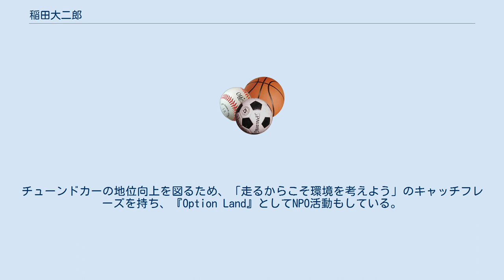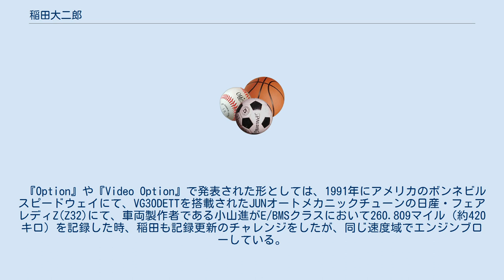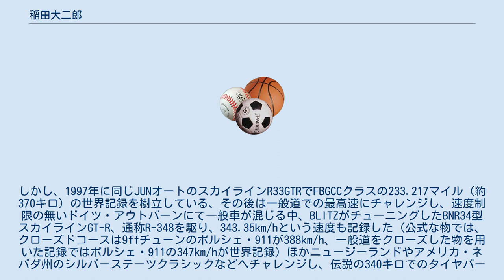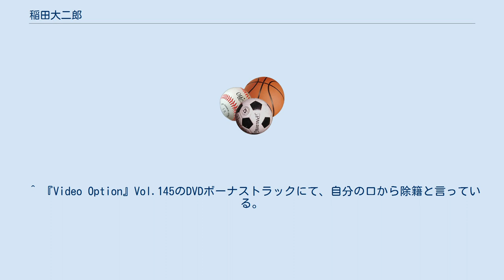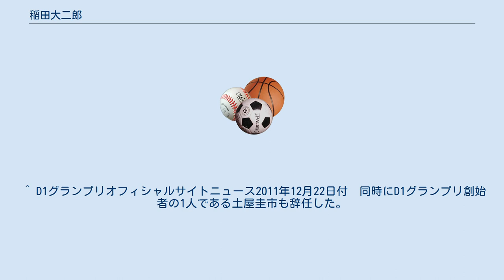稲田大二郎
稲田 大二郎（いなだ だいじろう、1947年2月24日- ）は、日本のチューニングカーコメンテーター。
 自動車・バイクの専門誌の出版社三栄元編集局長。
 愛称は『Dai』。
他にも『GOGO』、『不死身の男』（後述）、『暴走機関車』とも呼ばれている。
長崎県出身。
学習院大学除籍。
 三栄書房のモータースポーツ雑誌『オートスポーツ』の編集部を経て、日本初の自動車チューニング専門誌『Option』を立ち上げた。
また全日本プロドリフト選手権（D1グランプリ）の創設者のひとりとしても知られるが、2010年12月9日、D1グランプリ運営会社であるD1コーポレーション取締役会にて取締役を辞任すると表明。
併せて2011年度のD1グランプリ審査員を辞退した。
 『Option』創設当時から、チューニングカーの普及に努めており、東京オートサロンの前身であるエキサイティングカーショーの発起人でもある。
近年ではキャンペーンガールとそれ目当ての観客ばかりが目立つ東京オートサロンを批判的に思い、チューンドカー中心のイベントを再びとして、エキサイティングカー・ショーダウンも開催していたが、現在は休止。
チューンドカーの地位向上を図るため、「走るからこそ環境を考えよう」のキャッチフレーズを持ち、『Option Land』としてNPO活動もしている。
 若い頃は、一人の走り屋として日野・コンテッサやホンダS600を駆り、主に第三京浜や首都高速などで走り回っていた。
 その当時、ミラー部品1つの交換や、タイヤをインチアップしただけで違法改造として警察に厳しく取締まられた不条理さに疑問を抱き、その想いが後に『Option』創刊のきっかけとなったと発言している。
 『Option』創刊後、車のチューニング分野では第一人者として位置づけられ、レーシングドライバー以外では、最高速チャレンジに最も慣れ親しんでいる人物のひとりである。
 『Option』誌における最高速企画では、わずかなミスやトラブルで死亡事故に直結する危険があるにもかかわらず、ほぼ全ての企画のドライバー役を引き受けていた。
しかし、兄弟誌『Option2』編集長であったマサ・サイトーこと斎藤政夫が最高速記録テスト中の事故で他界した事がきっかけで暫くの間、最高速トライアルは自粛していた時期がある。
 『Option』や『Video Option』で発表された形としては、1991年にアメリカのボンネビルスピードウェイにて、VG30DETTを搭載されたJUNオートメカニックチューンの日産・フェアレディZ(Z32)にて、車両製作者である小山進がE/BMSクラスにおいて260.809マイル（約420キロ）を記録した時、稲田も記録更新のチャレンジをしたが、同じ速度域でエンジンブローしている。
しかし、1997年に同じJUNオートのスカイラインR33GTRでFBGCCクラスの233.217マイル（約370キロ）の世界記録を樹立している、その後は一般道での最高速にチャレンジし、速度制限の無いドイツ・アウトバーンにて一般車が混じる中、BLITZがチューニングしたBNR34型スカイラインGT-R、通称R-348を駆り、343.35km/hという速度も記録した（公式な物では、クローズドコースは9ffチューンのポルシェ・911が388km/h、一般道をクローズした物を用いた記録ではポルシェ・911の347km/hが世界記録）ほかニュージーランドやアメリカ・ネバダ州のシルバーステーツクラシックなどへチャレンジし、伝説の340キロでのタイヤバースト・クラッシュ劇を演じている。
 レーシングドライバーでは土屋圭市との交流が深く、星野一義、高橋国光とも人脈を持つ。
特に土屋圭市にとって稲田はアマチュア時代からの師匠の一人とも言うべき間柄で、土屋によると青年時代に東京に来た際、寝る場所もなかったということから、雑誌Optionを編集していた稲田の事務所で寝泊りさせてもらったというエピソードがあるとのこと。
また自身が出演した「ザ・峠」が暴走行為を助長するとして発禁処分になった際、日本自動車連盟（JAF）からライセンスを剥奪処分されると検討された時に、真っ先に弁護してくれたのは稲田であったという。
 チューニング関係ではRE雨宮やトップシークレット永田に加え、ヤシオファクトリー岡村や風間オートサービスと仲が良いことで知られ、ヤシオファクトリーには自身の車の修理やチューニングを任せることも多かった。
 ちなみ...